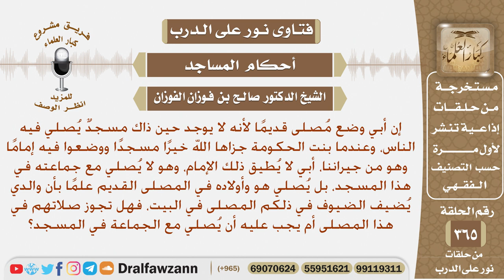هل تجوز الصلاة مع الجماعة في مصلى خاص وترك الجماعة في المسجد؟ الشيخ صالح الفوزان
نص السؤال: إن أبي وضع مُصلى قديمًا لأنه لا يوجد حين ذاك مسجدٌ يُصلي فيه الناس، وعندما بنت الحكومة جزاها الله خيرًا مسجدًا ووضعوا فيه إمامًا وهو من جيراننا، أبي لا يُطيق ذلك الإمام، وهو لا يُصلي مع جماعته في هذا المسجد، بل يُصلي هو وأولاده في المصلى القديم علمًا بأن والدي يُضيف الضيوف في ذلكم المصلى في البيت، فهل تجوز صلاتهم في هذا المصلى أم يجب عليه أن يُصلي مع الجماعة في المسجد؟
السيرة الذاتية :
للاشتراك في قناة الشيخ صالح الفوزان

رئيس الفريق
لمشروع كبار العلماء